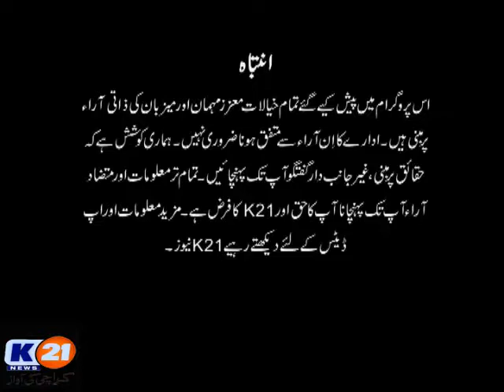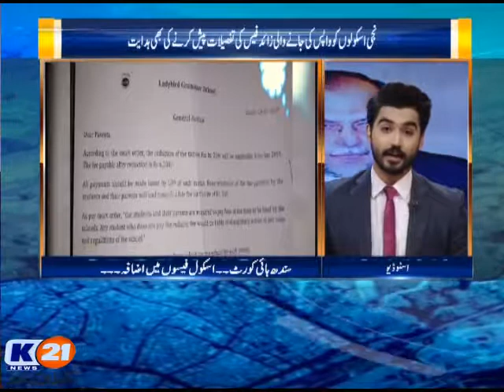K21 News Karachi 2day With Bilal Khan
Tuesday
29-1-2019